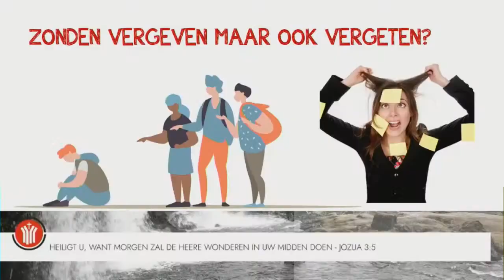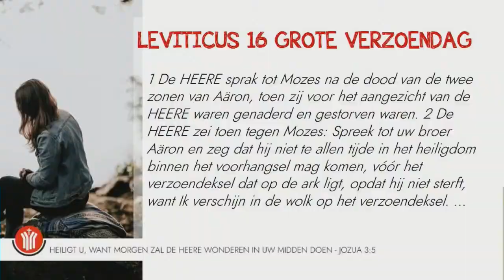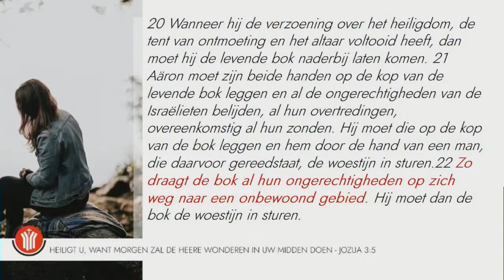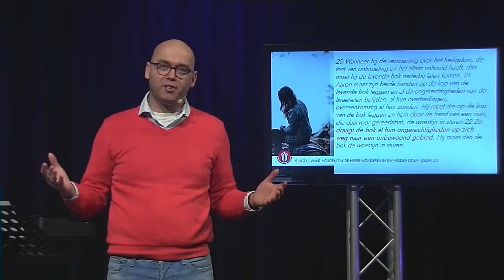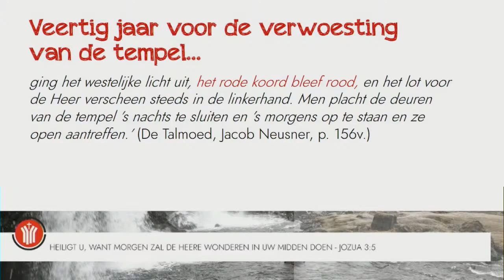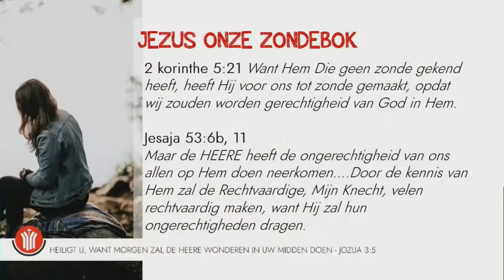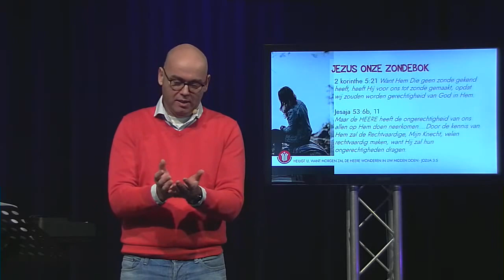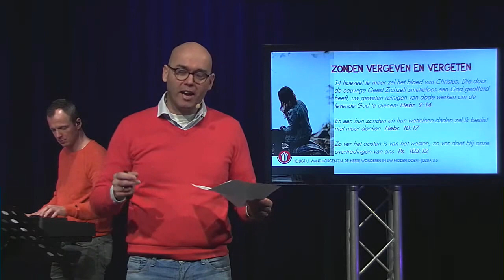Pieter-Jan van der Wolf - Vergeven en vergeten